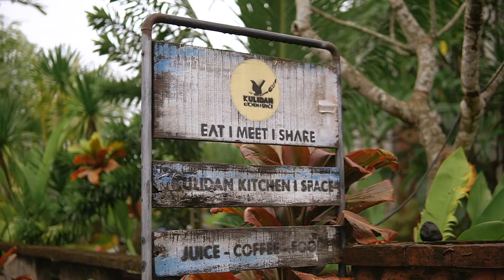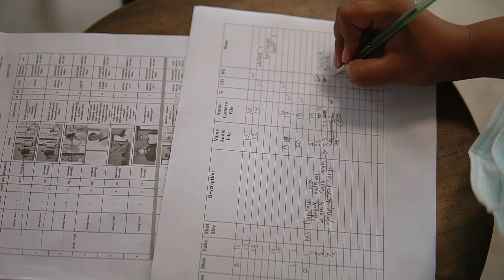BEHIND THE SCENE TVC KOPI DONLOS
Sebuah video dibalik layar pengerjaan TVC dari Kopi Donlos yang kami kerjakan beberapa waktu yang lalu. Bercerita tentang seorang ayah yang anak-anaknya sudah mulai sibuk dengan kesibukan masing-masing dan sebuah usaha dari sang ayah agar anak-anaknya meluangkan waktu untuk keluarga. Sebuah pesan yang sederhana namun banyak terjadi di lingkungan masyarkat kita menjadi sebuah gambaran representatif dari brand Kopi Donlos sendiri.

Cast :
Gusbang Sada
Nadia Angga Nesa
Bagus Purwa

Produser :
Putu Aditya

Director :
Rai Pendet

Assistant Director :
Cempaka A.S

D.O.P :
Denny Chrisna

Asst Camera :
Gus adi

Gaffer :
Dekpo Damayu

Lighting:
Xcho

Audio Recordist :
Tata Hariadi

Art Director :
Kadek Yuliana

Makeup & Wadrobe :
Indah Yani

Editor Offline :
West Waisnawa

Editor Online :
Denny Chrisna

Unit Production :
Dhita Helvinda

B.T.S :
West Waisnawa